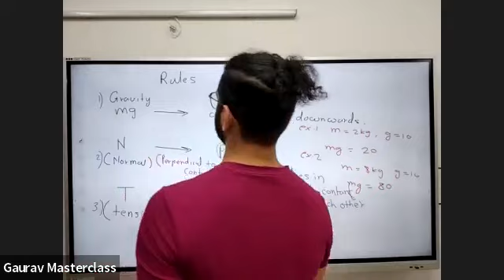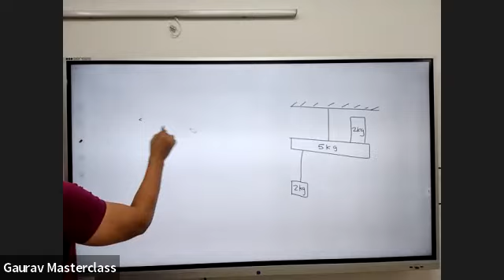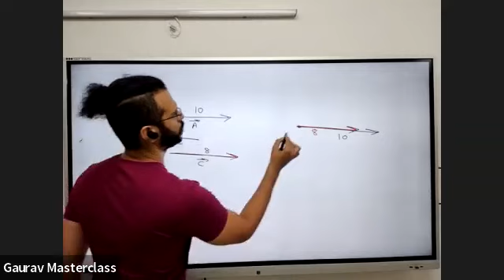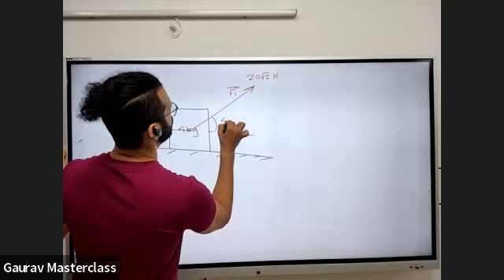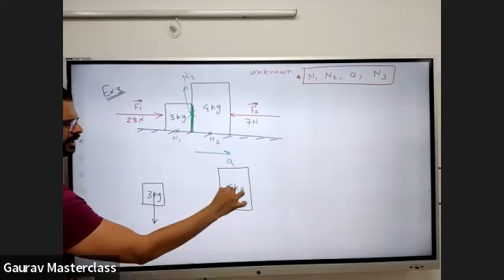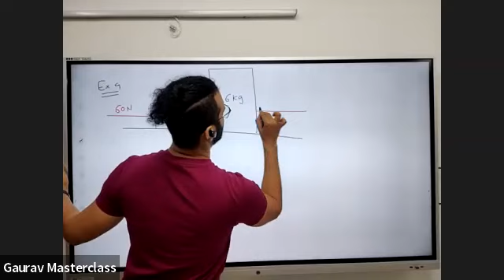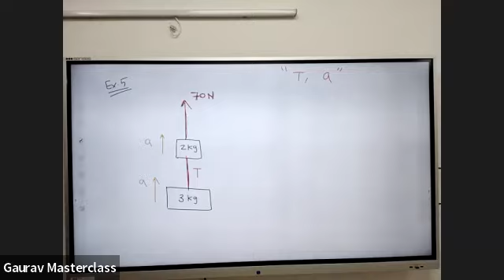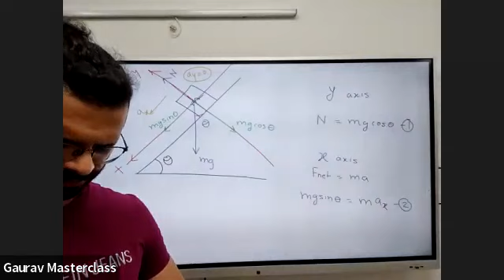NEWTON LAW'S OF MOTION_L/02 BY GAURAV SIR (06.12.2021)